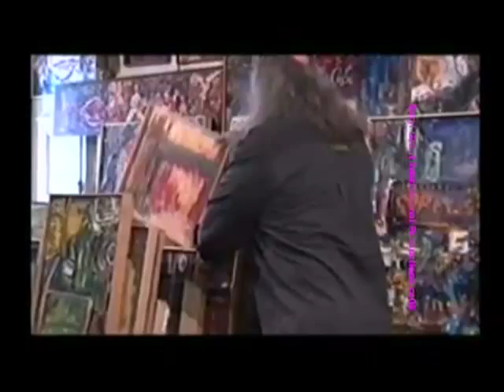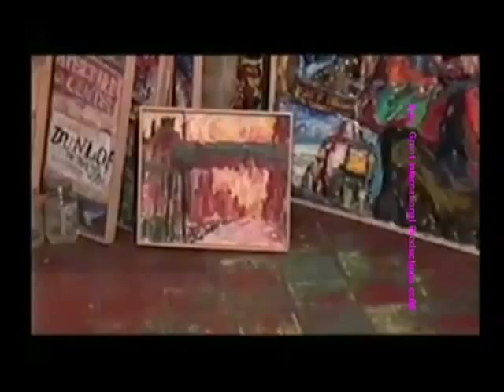Philip Sherrod Art documentary NYC visual artists part2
Extra footage shot from the famous art documentary of all time " Welcome to the Real World " an inside view of the art world 13 ye Extra footage shot from the famous art documentary of all time " Welcome to the Real World " an inside view of the art world 13 years ago in the streets of NYC New York about artists. From the director Daryl Grant